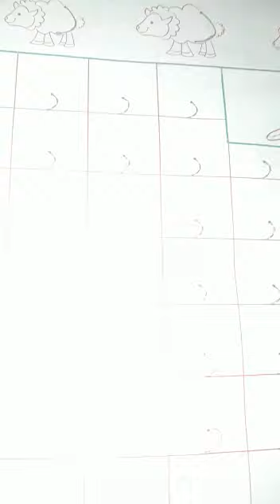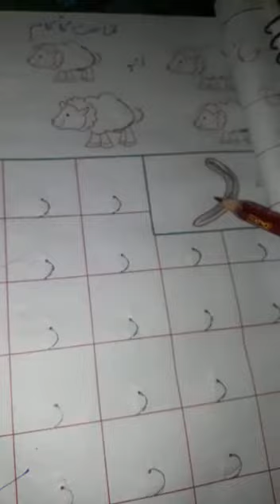2nd Term Nursery Subject Urdu Text Book